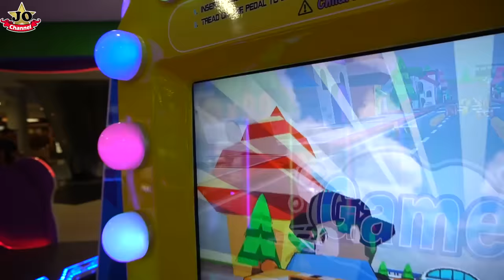溜滑梯和海洋球池 兒童室內遊樂場 好好玩喔！旅行馬來西亞檳城 家族旅行（中/英文字幕） Jo Channel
这次的不是玩具開箱~ 而是家庭旅游集~是在馬來西亞檳城購物中心遊樂場，有溜滑梯、海洋球池和比賽挑戰遊戲！如果喜歡我們影片的話歡迎分享或订阅喔~ 謝謝。